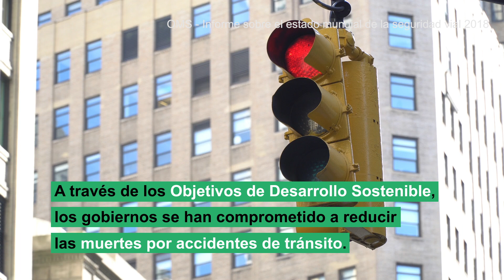Seguridad vial: 1 persona muere cada 24 segundos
El informe sobre el estado mundial de la seguridad vial 2018, lanzado por la OMS en diciembre de 2018, destaca que el número de muertes anuales por accidentes de tráfico ha alcanzado los 1,35 millones. La carga la asumen desproporcionadamente los peatones, ciclistas y motociclistas, en particular los que viven en países en desarrollo. El informe sugiere que el precio pagado por la movilidad es demasiado alto, especialmente porque existen medidas probadas. Se necesita una acción drástica para implementar estas medidas para cumplir con cualquier objetivo global futuro que pueda establecerse y salvar vidas.